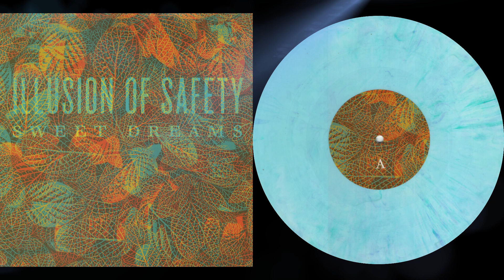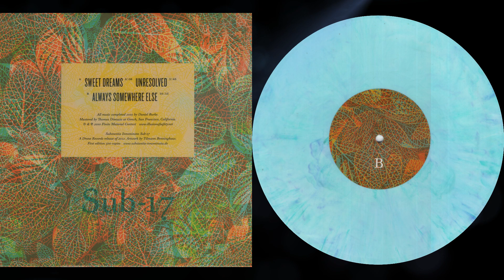Illusion Of Safety - Sweet Dreams (2012) [10"]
Drone Records, SUB-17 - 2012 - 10"
Limited edition of 500
Release n. 17 of the "Substantia Innominata" series

Side A
00:00 Sweet Dreams
06:08 Unresolved

Side B
11:56 Always Somewhere Else

All music completed 2010 by Dan Burke
Mastered by Thomas Dimuzio at Gench, San Francisco, California
Artwork by Tilmann Benninghaus